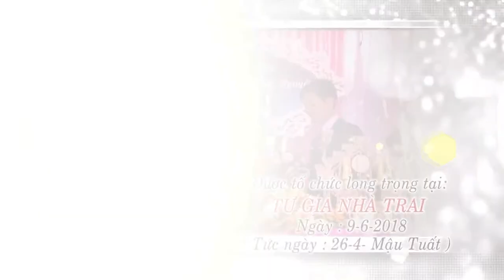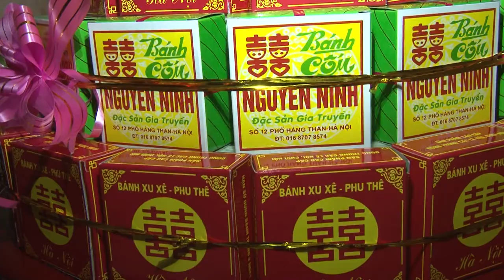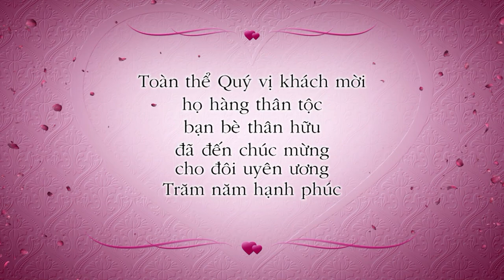LTH TRẦN THẮNG - ÁNH NGUYỆT. NGÀY : 26.4.2018